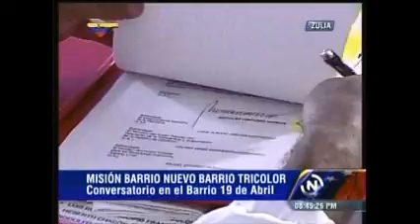maduro aprueba primeras leyes habilitante